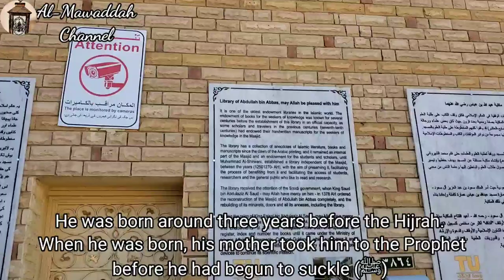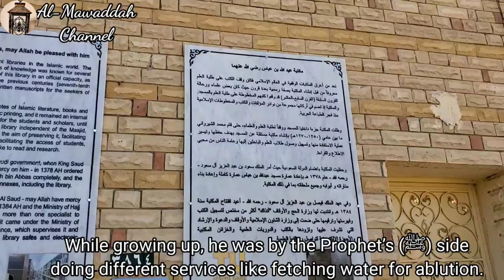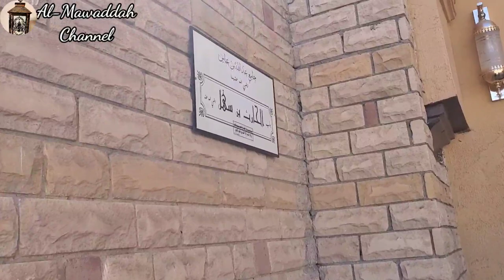Exploretaif :Masjid Abdullah Ibn Abbas di Taif, sepupu Rasulullah SAW